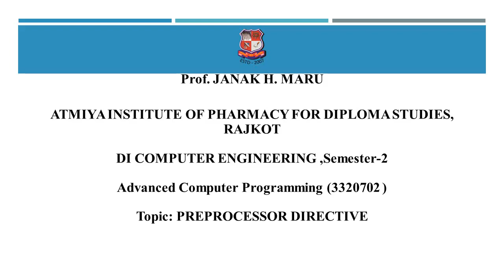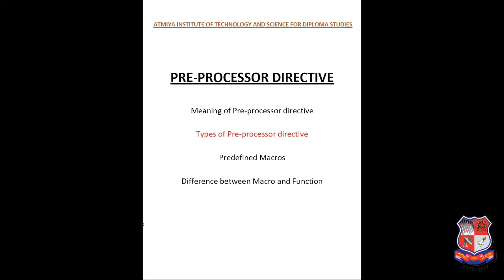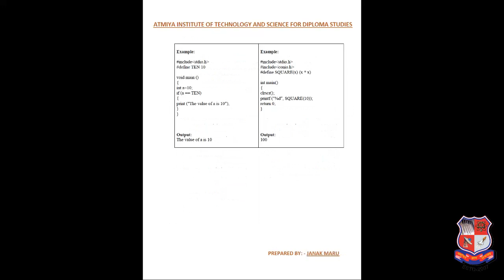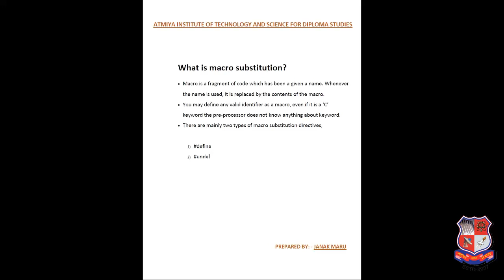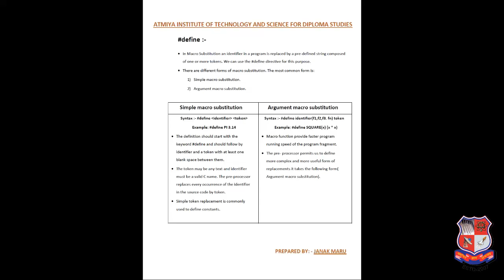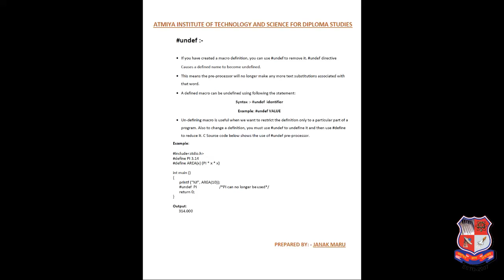GTU_DI_COMPUTER ENGINEERING_3320702_Advanced Computer Programming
DI  -  COMPUTER ENGINEERING
Subject : 3320702  -  Advanced Computer Programming (Sem-2)
Created By : PROF. JANAK H. MARU [LECTURER] | 02 May 2020 | 24 MB
College : 402 - ATMIYA INSTITUTE OF PHARMACY FOR DIPLOMA STUDIES, RAJKOT
Topic : PREPROCESSOR DIRECTIVE